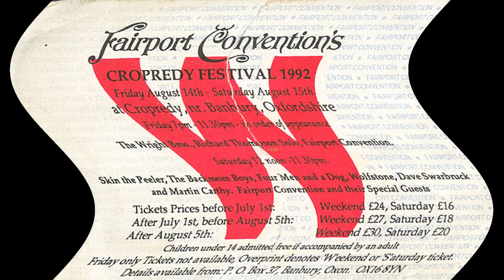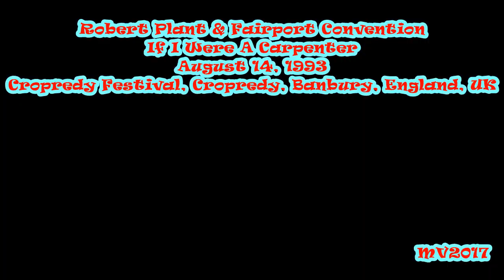If I Were A Carpenter - Cropredy 1993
Robert Plant & Fairport Convention: August 14, 1993 - Cropredy Festival, Cropredy, Oxfordshire, England, UK ...

SETLIST (Robert Plant's guest performance):
* Misty Mountain Hop
* 29 Palms
* If I Were A Carpenter
* Girl Of The North Country
* Jesus On The Mainline